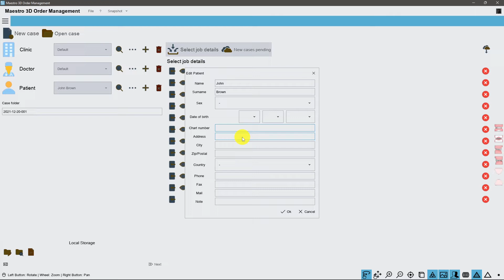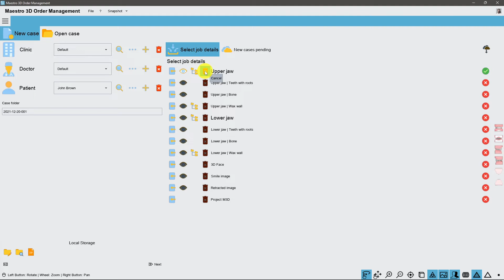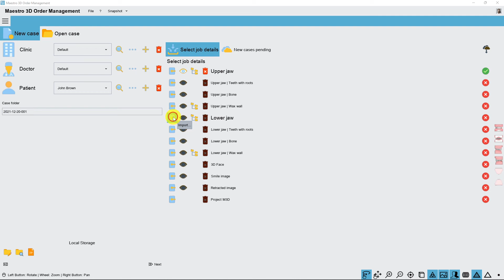Maestro 3D | Dental Studio | Creare un nuovo caso di lavoro